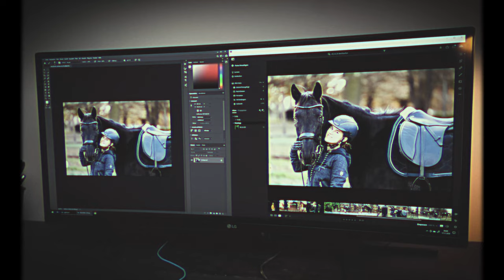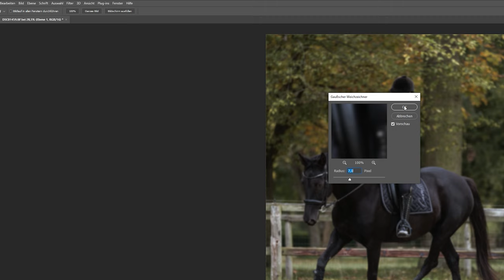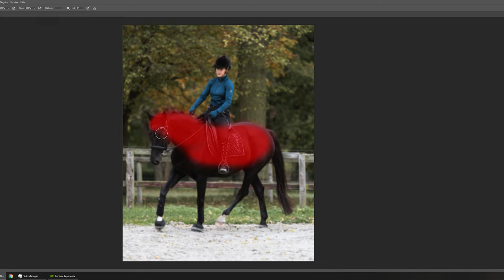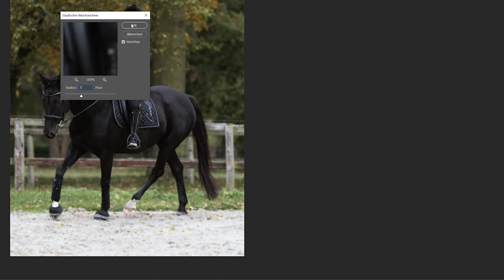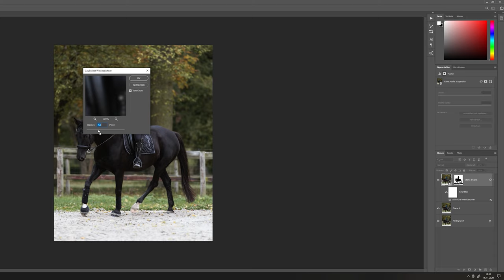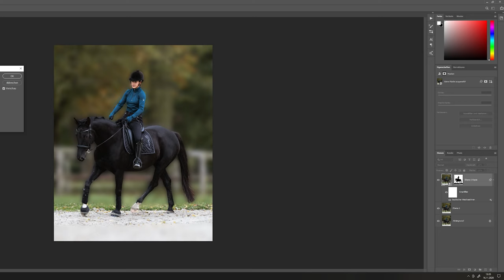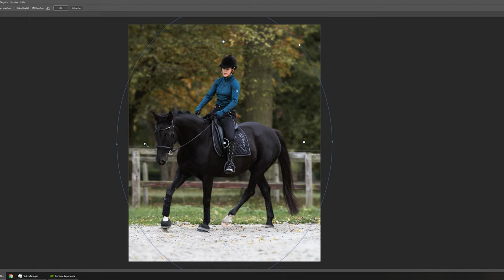Hintergrund von Bilder weichzeichnen mit Photoshop ? Adobe Photshop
Hintergrund von Bilder weichzeichnen mit Photoshop ? Ja so ging es mit am Anfang auch aber ich muss sagen das die Bild Bearbeitung von Fotos,  Portraits, Springbilder, Produktfotos und soweiter mit Adobe Photoshop um einiges mehr Spaß macht. Deshalb will ich euch zeigen wie man denn Hintergrund mit Photoshop cc2021 schnell und einfach Weichzeichnen kann.
Wenn ihr sonst noch fragen habt schreibt mir eine Private Nachrichte bei einem der unten aufgeführten Sozialen Netzwerke. Oder hinterlasst ein Kommentar photoshop Bilder weichzeichnen Adobe Photshop